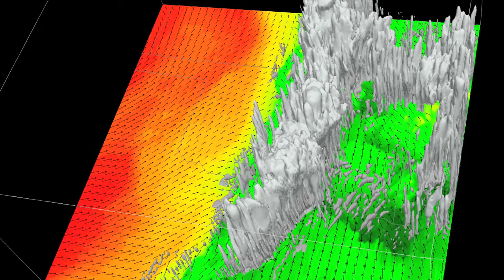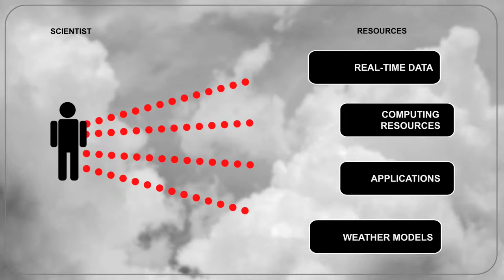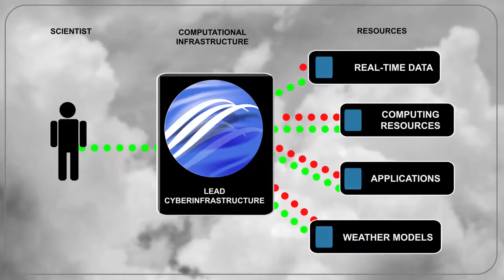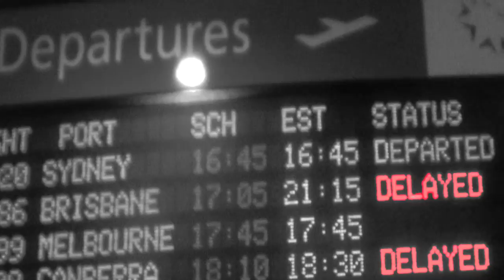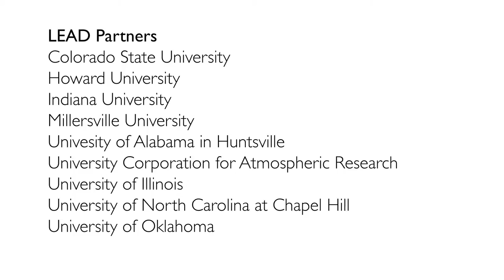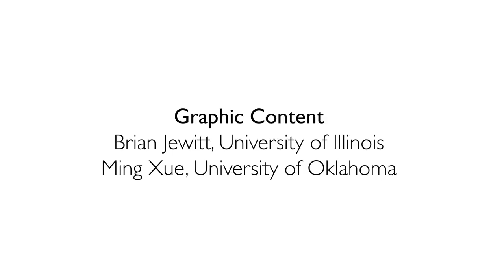RENCI LEAD Video in HD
A video that RENCI filmed and produced for the Linked Environments for Atmospheric Discovery (LEAD) project.

RENCI focuses on two areas for LEAD: performance monitoring and adaptation; and fault-tolerance, performability and recovery for the distributed LEAD environment. For the first, RENCI is developing site-level performance monitoring, focusing on monitoring and measuring the distributed data streams needed for data assimilation and distributed execution. The second focus area emphasizes fault monitoring and rescheduling to ensure continued execution of distributed applications.

The video was produced, shot and edited by Josh Coyle and Karen Green of the Renaissance Computing Institute in Chapel Hill, NC